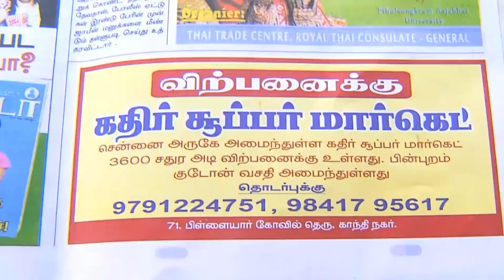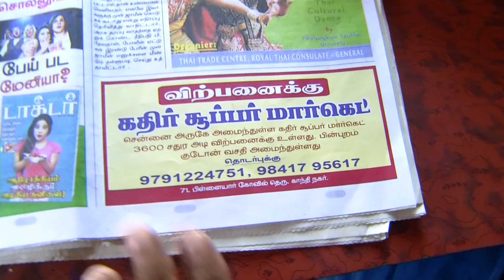Azhagi Episode 861, 08/07/2021